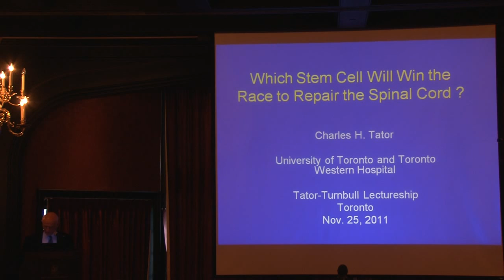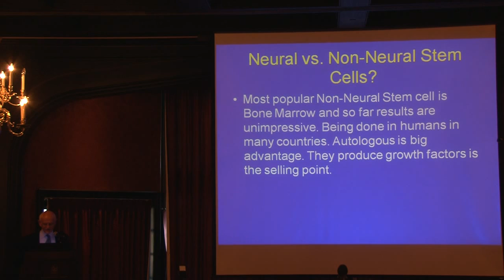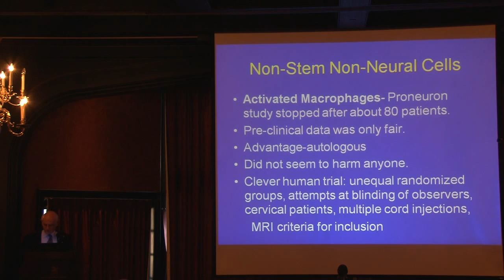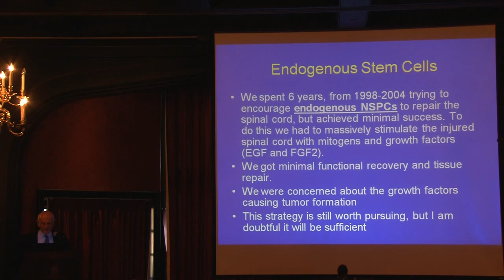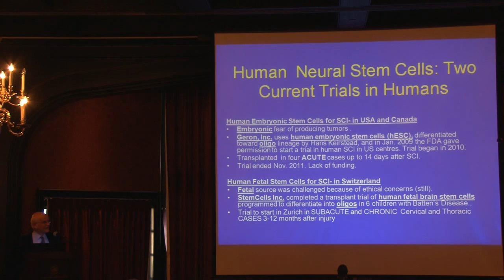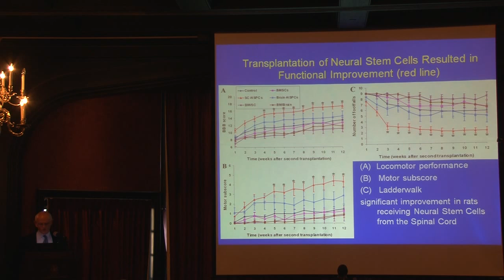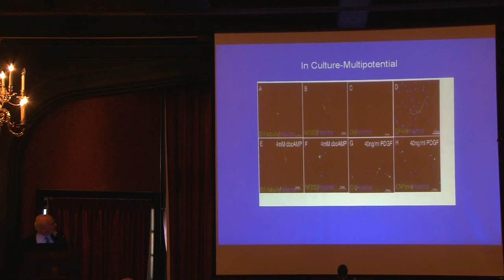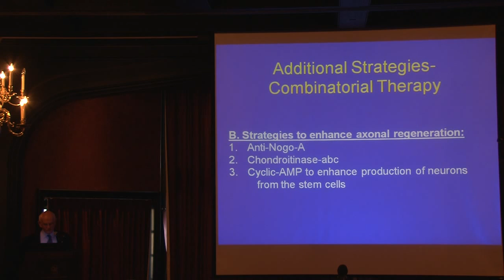Which Stem Cell Will Win The Race To Repair The Spinal Cord?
Charles H. Tator, CM, MD, MA, PhD, FRCSC, FACS

Hear Dr. Charles Tator's lecture from the 2011 Charles H. Tator - Barbara Turnbull Lectureship Series in Spinal Cord Injury